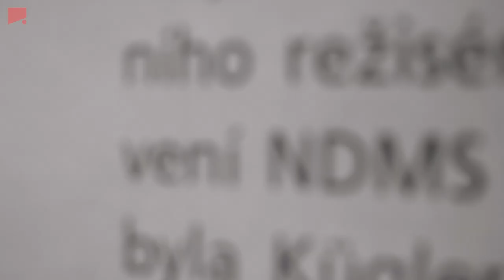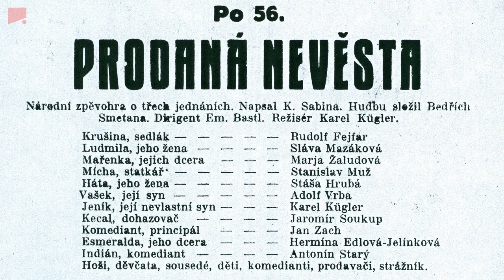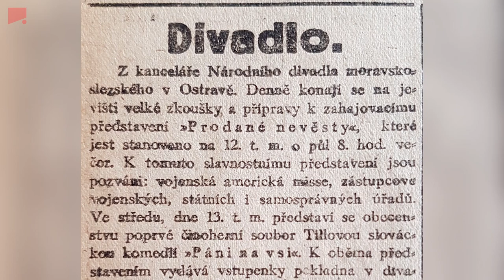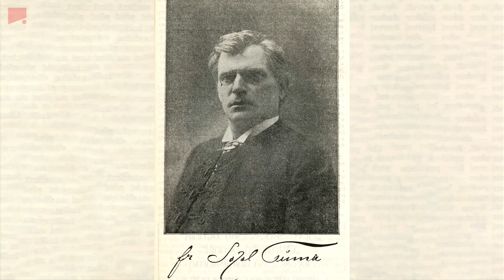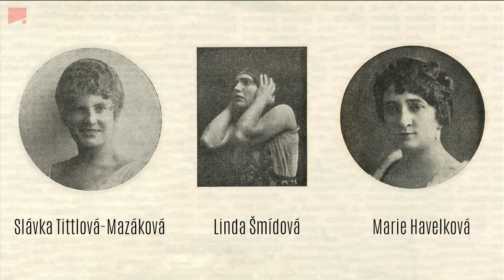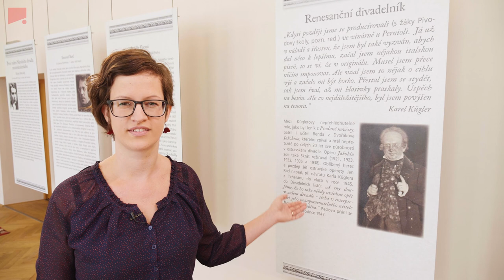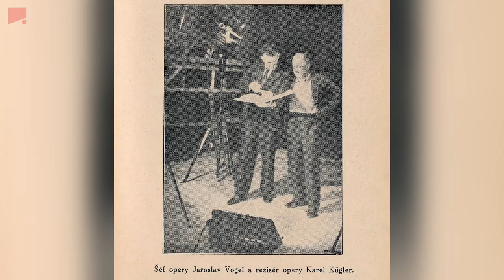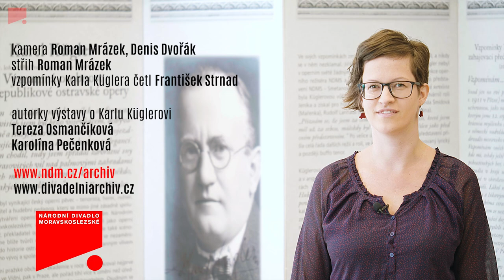Komentovaná prohlídka výstavy o Karlu Küglerovi ve slavnostním sále DJM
V Divadle Jiřího Myrona se v sezóně 2018/2019 otevřel pro diváky nový společenský prostor – slavnostní sál, který nese v každé sezóně jméno po některé význačné osobnosti ostravského divadla. Poprvé ho bylo možné navštívit v loňské sezóně, kdy byl pojmenován po prvním českém advokátovi v Moravské Ostravě a důležité postavě pro rozvoj české kultury a divadla na Ostravsku – Edmundu Palkovském (1858–1930).
Ve 101. sezóně 2019/2020 nese sál jméno operního pěvce, režiséra, překladatele libret, scénografa, vášnivého sběratele a cestovatele, prvního Jeníka z Prodané nevěsty v Národním divadle moravskoslezském Karla Küglera (1. ledna 1885 Praha – 4. listopadu 1950 Ostrava). Z Národního divadla v Praze jej do Ostravy angažoval první ředitel Václav Jiřikovský roku 1919, a působil zde až do svého odjezdu do Teheránu roku 1939.
Výstava instalována ve slavnostním sále Divadla Jiřího Myrona zachytila jeho renesanční osobnost, významné režijní i scénografické počiny během jeho dvacetiletého působení v ostravském divadle. Autory výstavy jsou Tereza Osmančíková a Karolína Pečenková z archivu NDM, grafické zpracování výstavy zajistil Vladimír Kotek. Výstavou provází vedoucí archivu Národního divadla moravskoslezského Lenka Schreiberová.